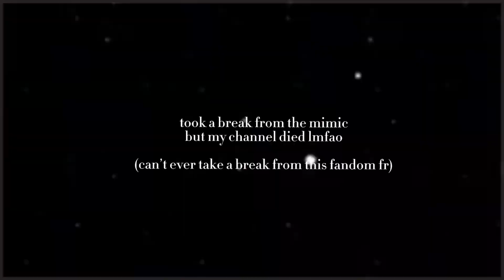let me hear you say | the mimic Kusonoki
for all the damn simps

back to mimic for maybe two days or smth
love y’all 😱‼️❤️❤️❤️❤️❤️

weoowiow